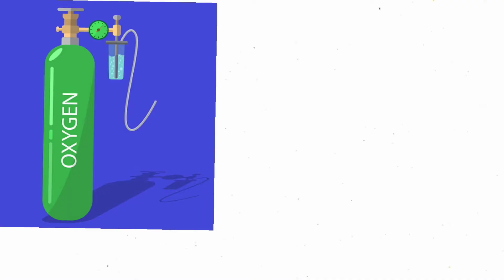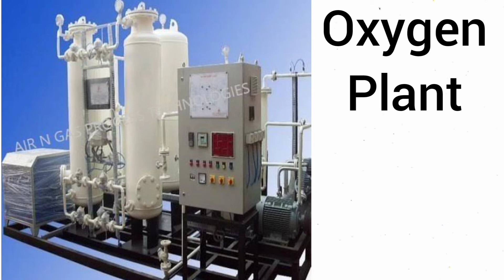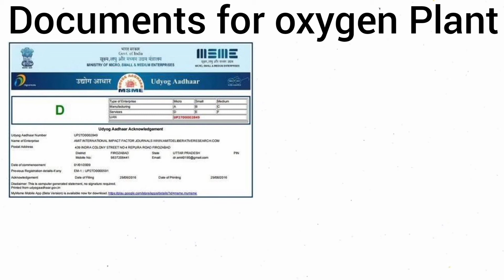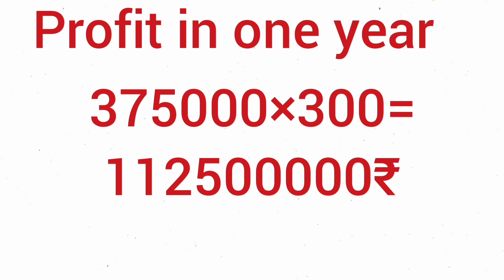Oxygen making business ll ऑक्सीजन बनाने का बिजनेस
इस कॉरोना महामारी में ऑक्सीज की कमी आ गई है तो हम आॅक्सीज प्लांट लगाके अच्छा प्रॉफिट भी कमा सकते है और देश की सेवा भी कर सकते है